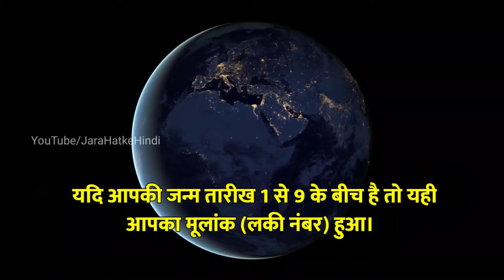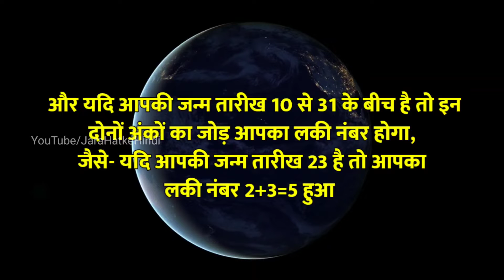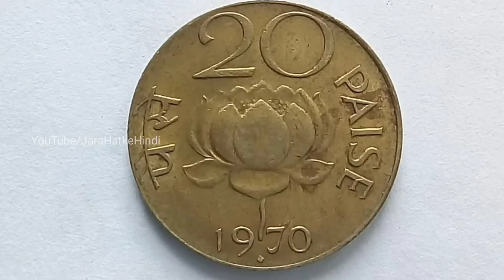क्या आपका पर्स भी हमेशा खाली रहता है तो, ऐसा पर्स रखें 1 बार, हमेशा भर रहेगा || Numerology